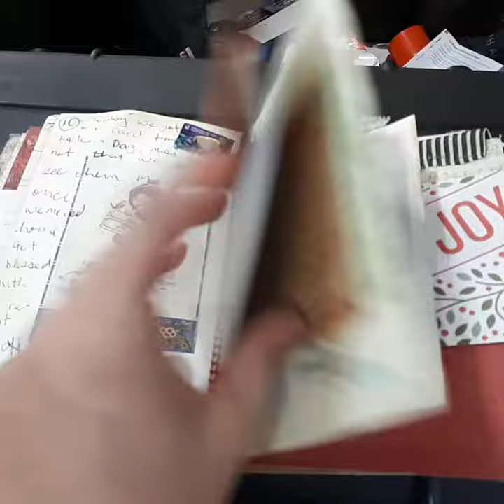Vlogmas Day 11 Christmas Journal Flip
Just a look at my christmas journal hope you enjoy love to you all Grace